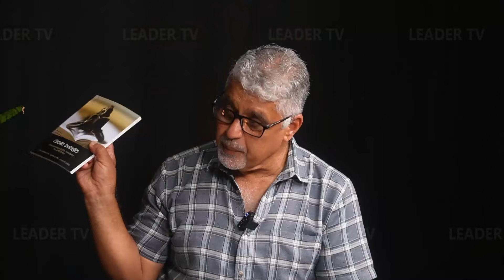ඡායාරූපකරණය යනු භාෂාත්මක ප්‍රකාශනයකි | SARAGA | The Leader TV